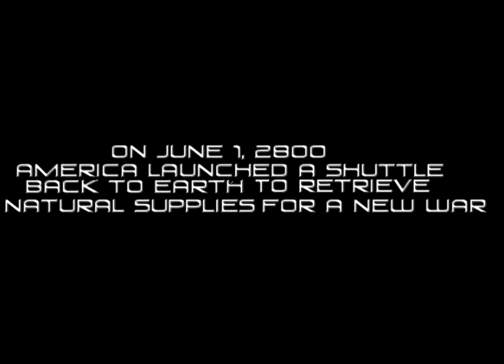Mission: 2081 teaser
A teaser for the new miniseries by Jay Film Group